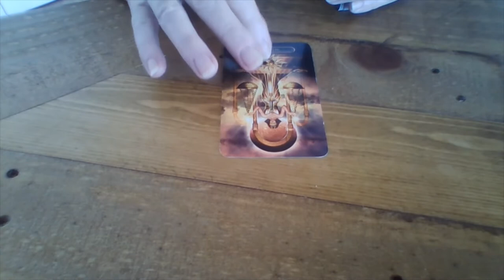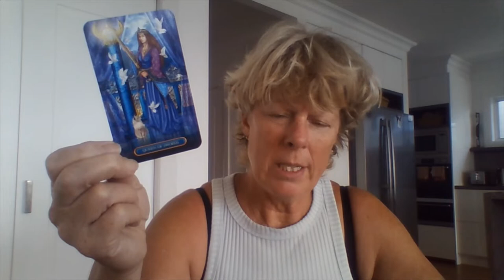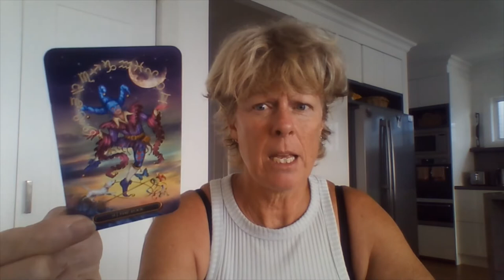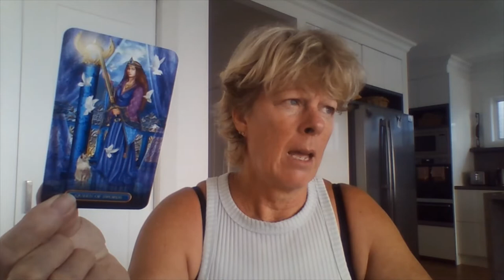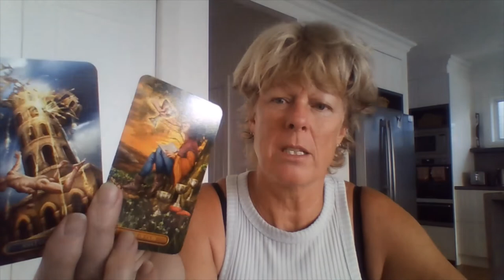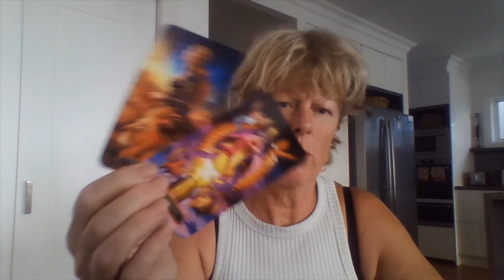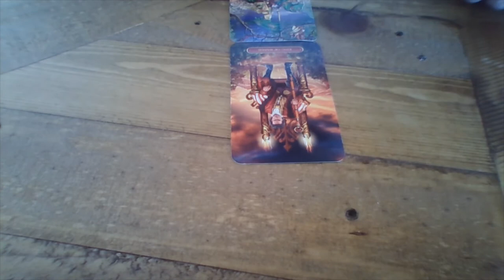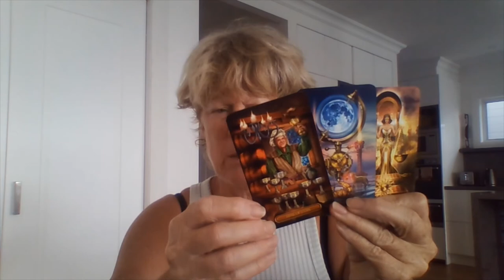Russia - COP26 - Barnaby and fossils - Manchin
** spiritual and entertainment purposes only

Sorry I've been absent for a while. I'm trying to track the identity of a young, domestic servant spirit, who served in an "grand homestead".  Unfortunately records weren't always complete for the lesser classes in remote locations, 130+ years back, so it's proving tricky.

Nothing to deep in today's reading as I touch on several topics.  I also read on Alexi Navalny as he received a top UN Human Rights Award - and sadly nothing looks like changing in the near future.

No surprises in regards to Australian or US politics either (sigh)

Anyhow, please excuse my home-grown "Camilla" haircut and I hope to return to my usual "Annie Lennox" in the near future ... have a brilliant weekend ... and love to you all.

Libby (and guest star Bindi aka Boo)